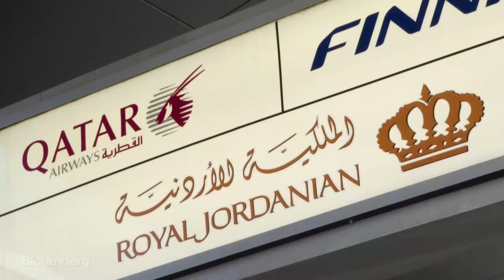The Best and Worst Airlines and Airports of 2018-2019